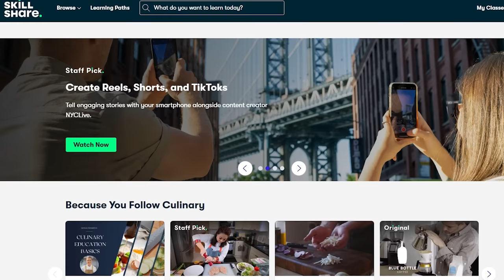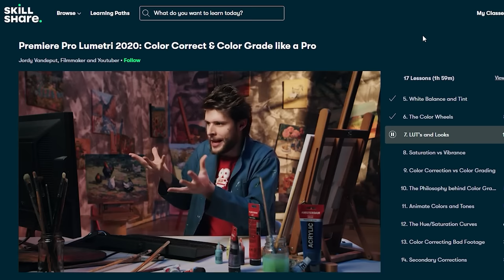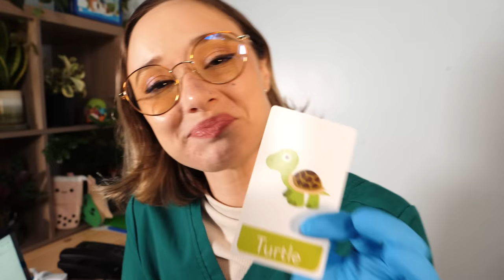ASMR Realistic School Nurse 🩺💞 | Lice Check, General Check Up, Worksheet Help | Midwestern Accent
I hope this tickles your nostalgia a bit! I did my best to make it "realistic" :P

0:00 Thank you Skillshare!!
2:11 Typing, snacking, working
3:27 You startled me! Explaining todays visit, asking questions
5:09 Lice worksheet, letting you work quietly while bothering you here and there
8:45 Going over the worksheet with you
14:02 Preparing& sanitizing tools for lice check
16:01 Checking hair line
17:34 Checking scalp, searching through hair
19:50 Combing hair, checking for eggs
21:10 Looking for scalp irritation
22:01 Height & Weight
23:05 Temperature & Blood Pressure
25:45 Eye Exam
28:01 Flashcards/ word association
30:38 Ear Exam
33:05 Examining mouth& throat
34:07 Checking muscles
35:40 Clean bill of health! Writing down a few notes about today's visit
36:49 Everything okay?
37:49 goodbye! working quietly